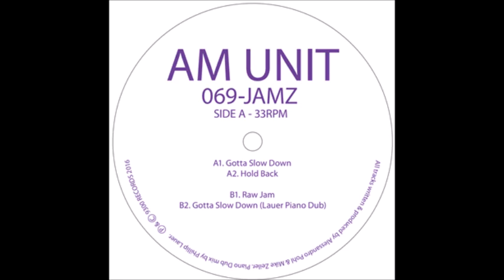AM Unit - Gotta Slow Down [9300 Records ]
If any of the legal owners do not want their music on YouTube PLEASE SEND ME A PRIVATE MESSAGE BEFORE FLAGGING the video and I will REMOVE THE VIDEO IMMEDIATELY! Thank you very much for your understanding.